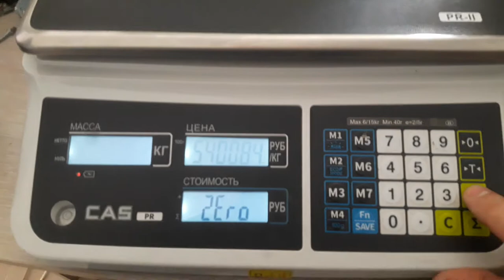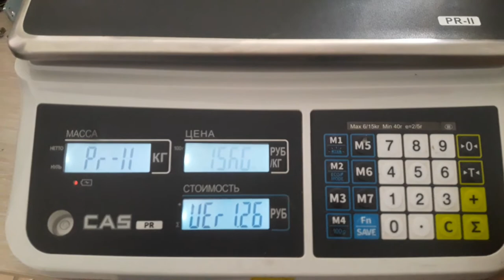CASS PR II Calibratoin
калибровка весов Cass PR II